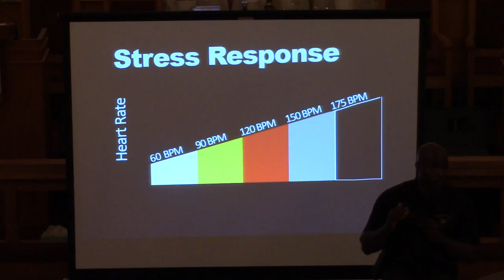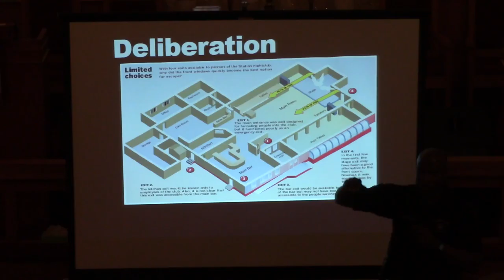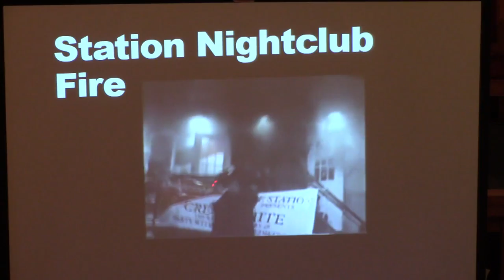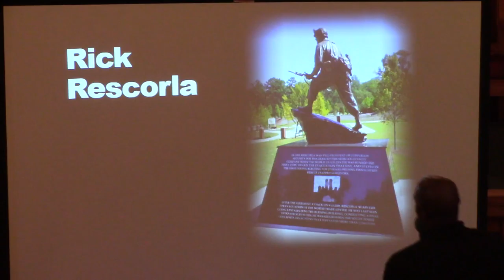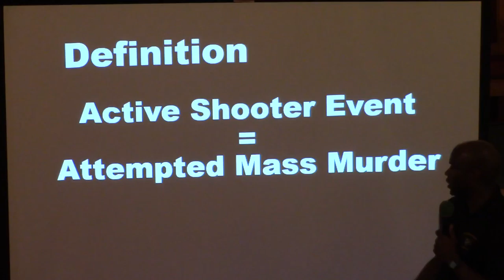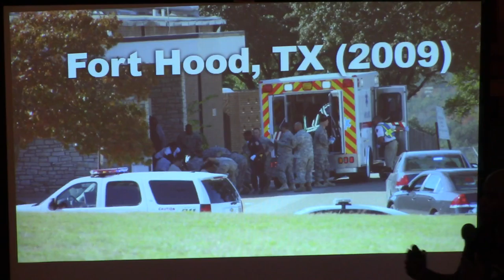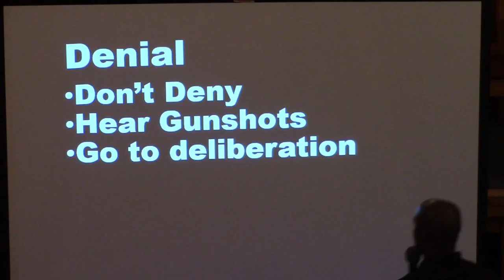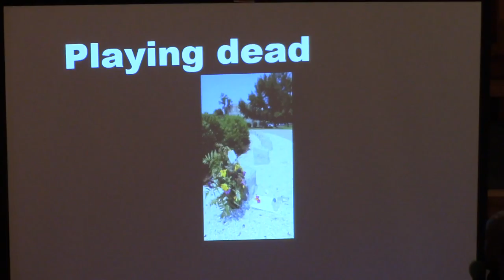CUMC ATL. ACTIVE SHOOTER PRESENTATION PART 5 4.15.18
CUMC ATL
Part 5  Three Stages of Disaster Response
Delibration
4.15.18